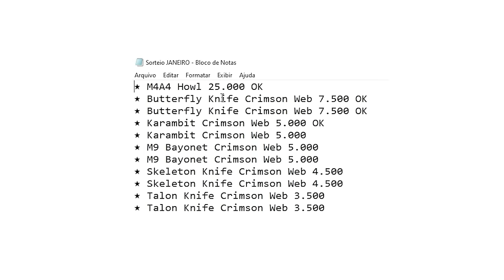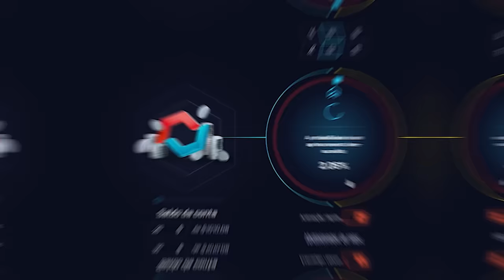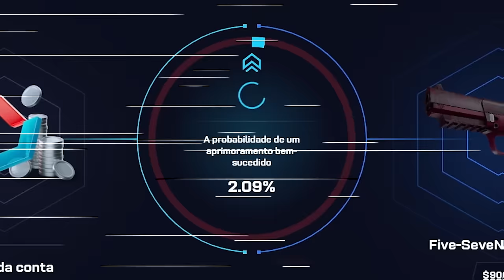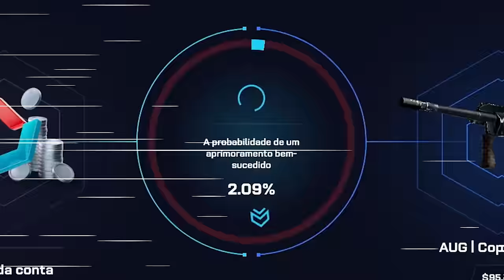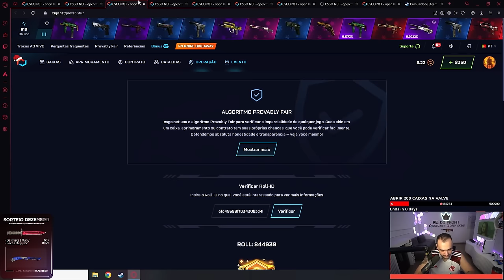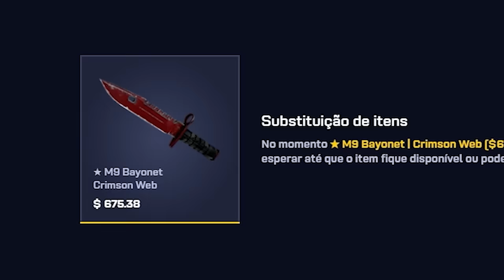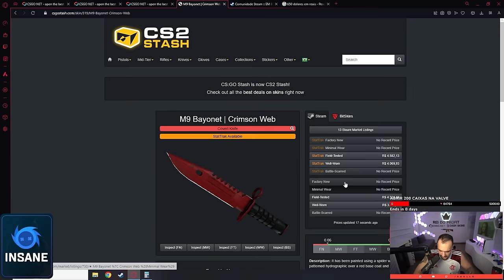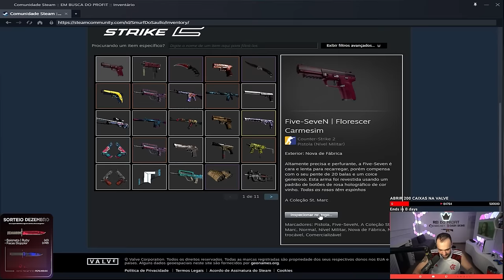Depositei R$5.000,00 no CSGO.NET usando o cupom SONHO e deu nisso...